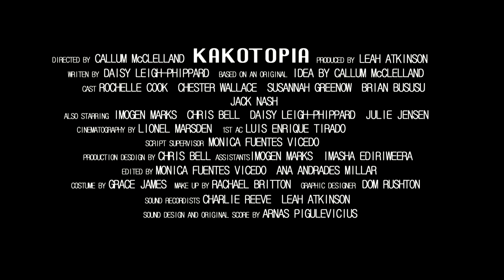Kakotopia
A dissenter from a sexist totalitarian state where males and females are divided until they are 18 attempts to escape her terrible fate.

Producer: Leah Atkinson
Director: Callum McClelland
DoP: Lionel Marsden
Editor: Monica Fuentes Vicedo
Sound: Arnas Pigulevicius